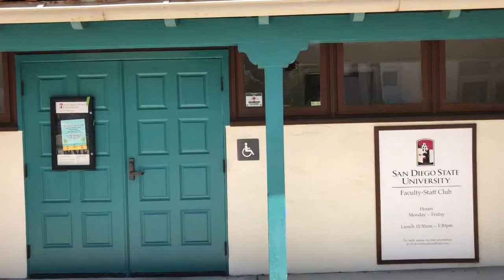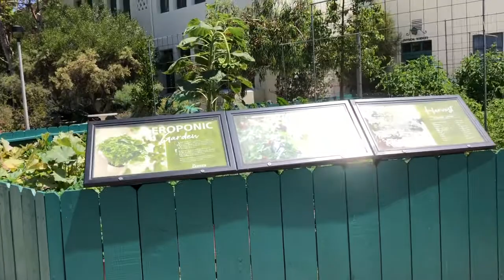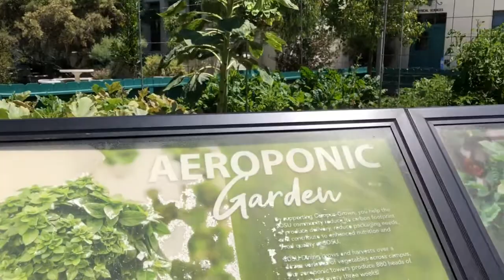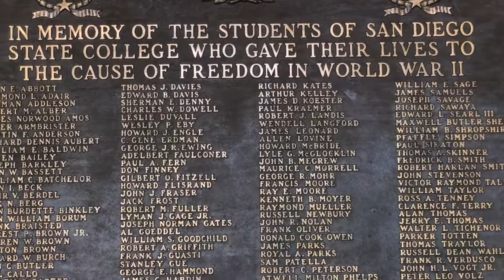参观圣地亚哥州立大学校园（2）校园之美超出预料 Tour Of San Diego State University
校园中心一片的建筑风格是西班牙传教士复兴式 (Spanish/Mission Revival）, 展现了西班牙传教士对南加州人文的影响和渗透。